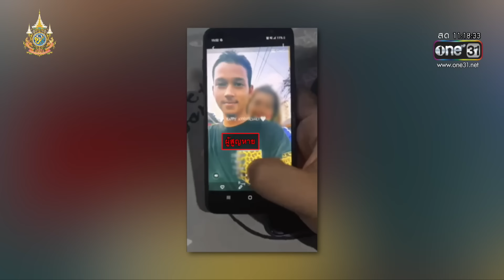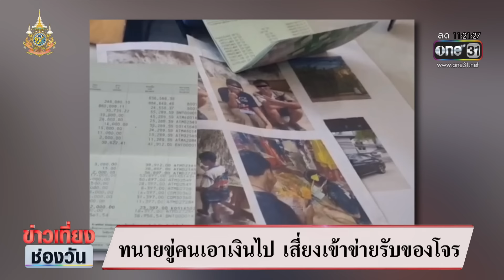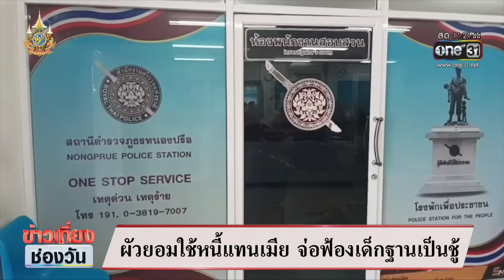ลูกชายวัย 17 ได้กับ "แม่แฟน" ก่อนหายตัวปริศนา | ข่าวเที่ยงช่องวัน | สำนักข่าววันนิวส์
แม่ร้องลูกชายวัย 17 เลิกกับแฟนสาว แต่ "แม่แฟน" เข้ามาเข้ามาปลอบโยน ดามหัวใจ กระทั่งได้เสียกัน "พ่อแฟน" จับได้ว่าลูกชายเป็นชู้เมียเขา ได้เรียกเงินค่าเสียหายเกือบ 2 ล้าน ก่อนที่ลูกชายจะหายตัวไปพร้อมกับเงินเกือบ 9 แสนบาท